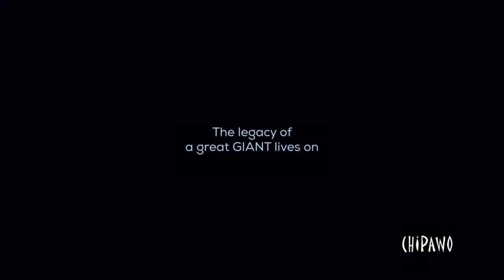Safe Promo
We will be landing soon and here is what to expect during the 2nd Edition of SAFE festival brought to you by CHIPAWO children as we take you down memory lane of what CHIPAWO is all about.